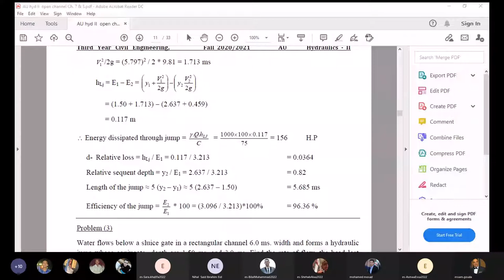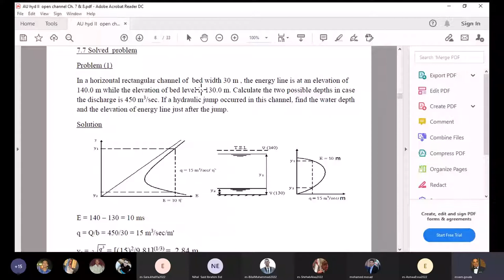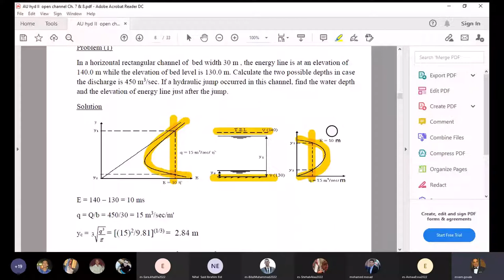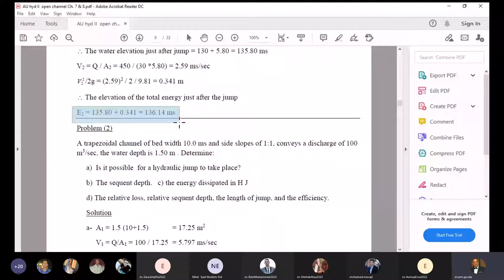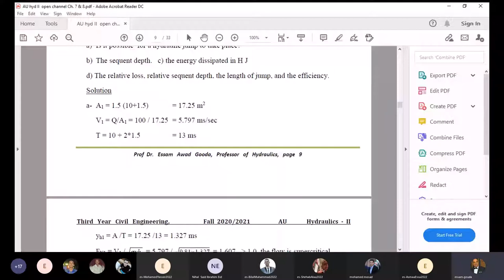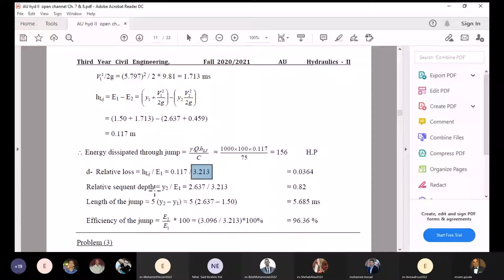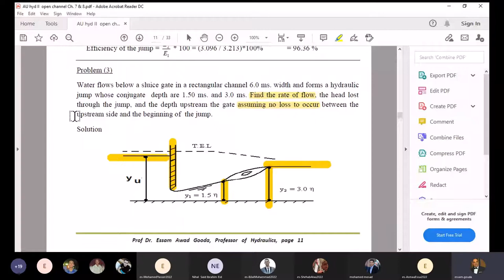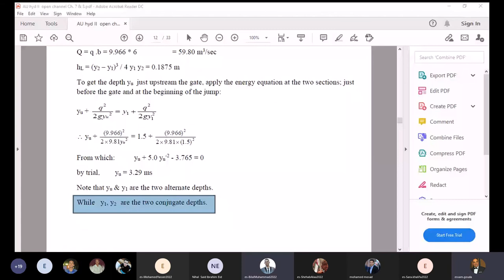Lecture 2 Dr. Essam Awad │ The Hydraulic Jump (Continue)